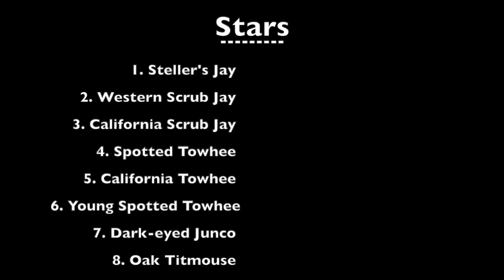Chim quý đến vườn fan của Khương Dừa, Color Man và Khoa Pug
Đây là 9 loại chim rừng hay đến ăn trong vườn nhà mình ở Bắc Cali. Chú chim nhỏ cuối video còn dám gõ cửa kính đòi thêm cơm, thấy cưng quá.